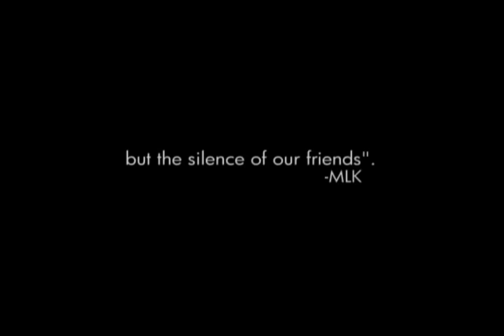Graffiti Art Painting Airbrush Cap / Martin Luther King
We are a group of artists dedicated to the street arts and to our community.

Work in progress 4 (Original Version):
"In the End, we will remember not the words of our enemies, but the silence of our friends - MLK"

My representation of a hostile gospel and an homage to a recipient of the "Presidential Medal of Freedom".